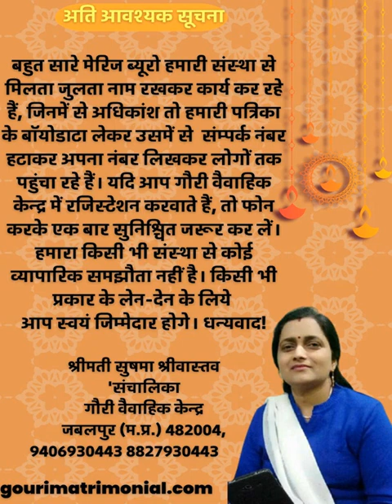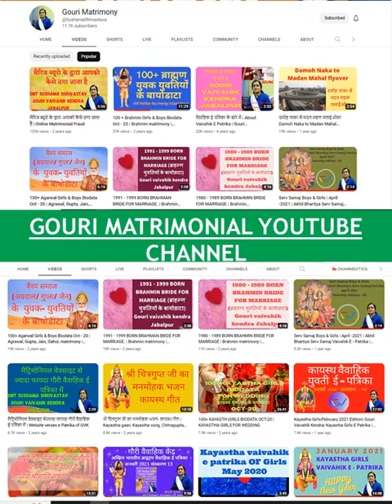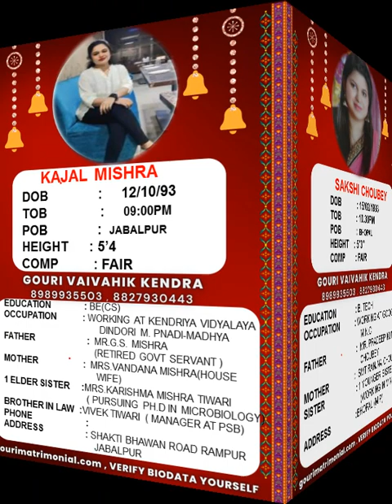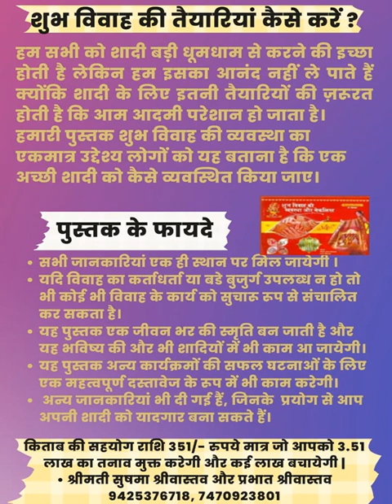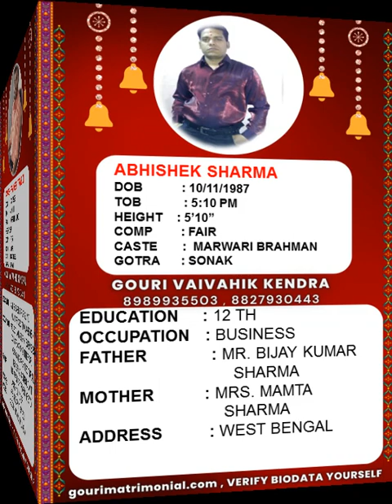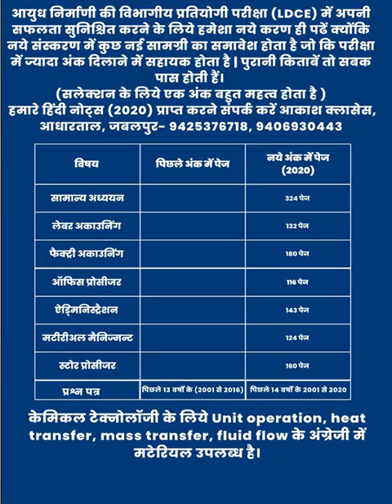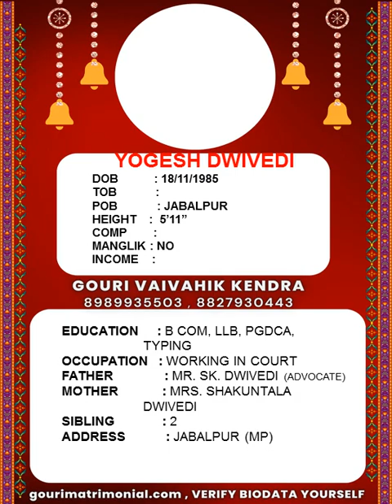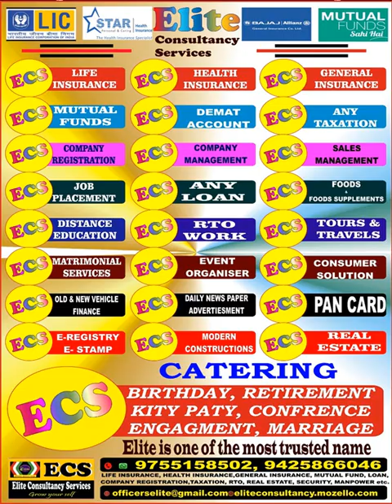BRAHMAN GIRLS BOYS VAIVAHIK PATRIKA| DECEMBER 2022| MONTHLY EDITION| GOURI VAIVAHIK KENDRA JABALPUR